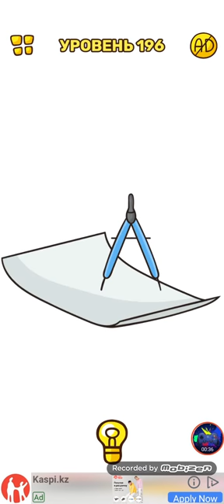Tricky Line: Draw the part # 191-200 Walkthrough